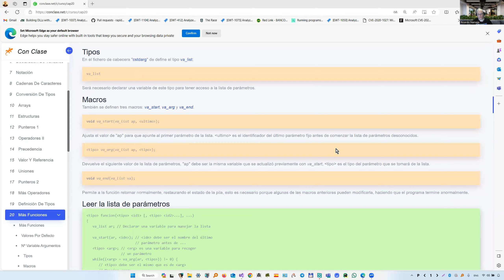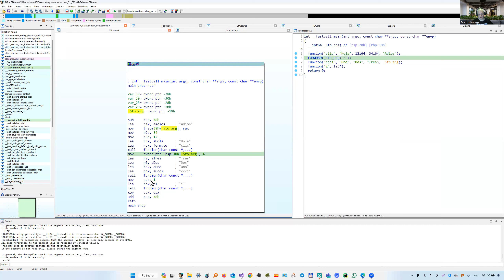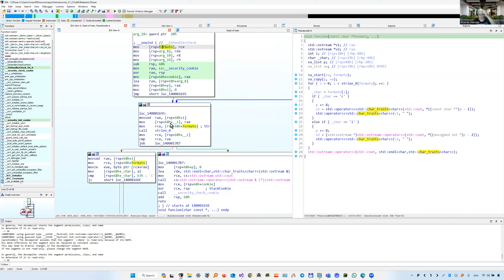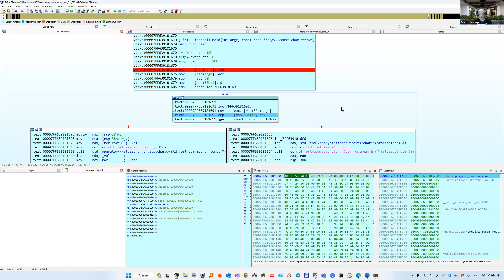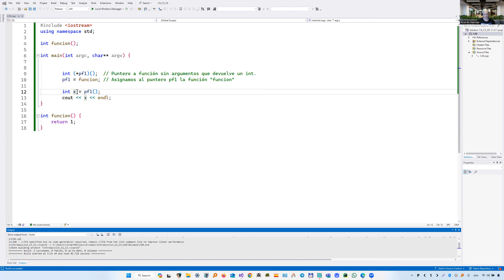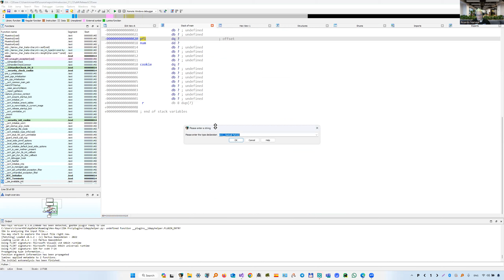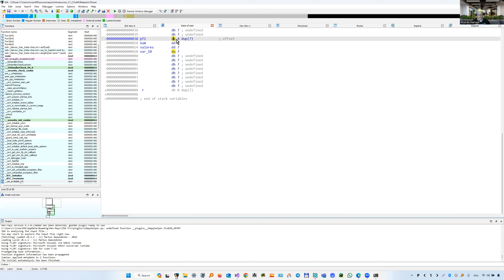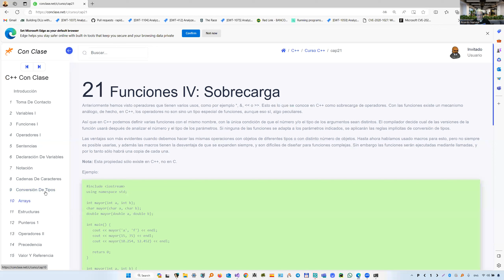34-CURSO DE REVERSING DE C++ DESDE CERO (ARGUMENTOS DE MAIN-PUNTEROS A FUNCIONES)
En este video terminamos con el tema funciones con numero de argumentos variables y vemos argumentos de main y punteros a funciones.